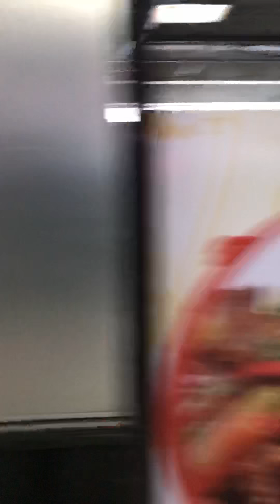Almaty-1 Station 4/29/2018 ①